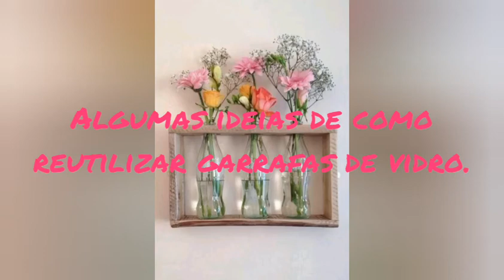Como reaproveitar e reciclar garrafas de vidro. reutilize ideias para inspiração.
Sejam todos bem vindos ao nosso cantinho de artes.